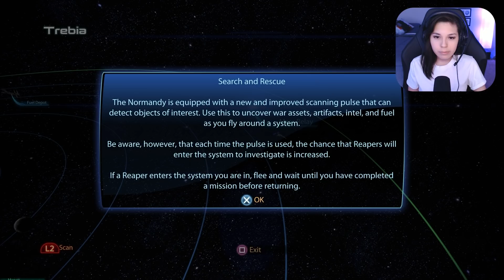BACK ON THE NORMANDY | Mass Effect 3 Legendary Edition Let's Play Part 2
Back with more of Mass Effect 3! This episode we explore the new Normandy and have chats with the new crew

🎮MY GEAR